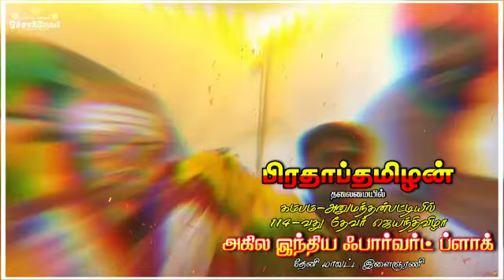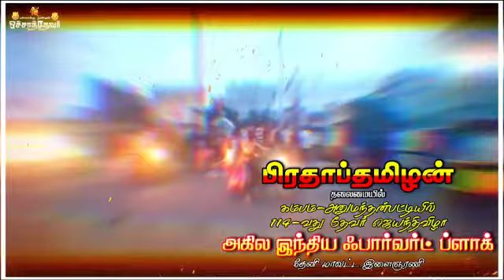தேவர் ஜெயந்தி பிரதாப் தமிழன் தலைமையில் AIFB தேனி மாவட்டம் அனுமந்தன் பட்டியில்